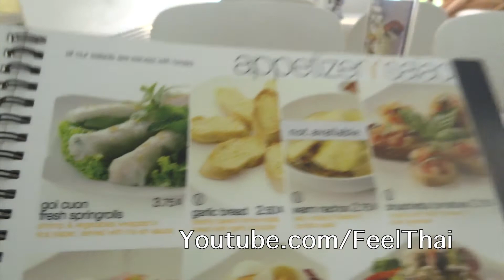หนมปังอร่อย ร้าน Blue Pumpkin Siem Reap 2015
วันนี้มาแนะนำร้านขนมปังอร่อย เบเกอรี่รสชาติดี อยู่ที่เมืองเสียมเรียบชื่อร้าน บลูพัมคิน Blue Pumpkin  เป็นร้านชื่อดังของที่นี่มีหลายสาขา นอกจากอาหารใช้ได้แล้วยังมี บรรยากาศสบายสุด น่านั่งน่านอน เขาจัดทำเป็นโต๊ะเหยียดขายาว  แล้วก็มีแอร์เย็นสบาย ใครชอบขนมปังรสชาติฝรั่งก็มาแวะทานกันได้ครับ